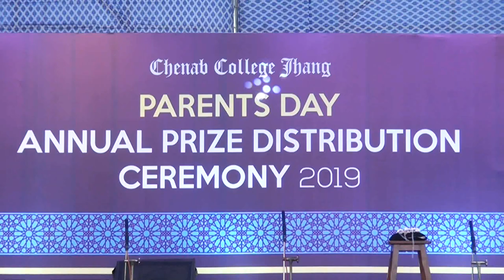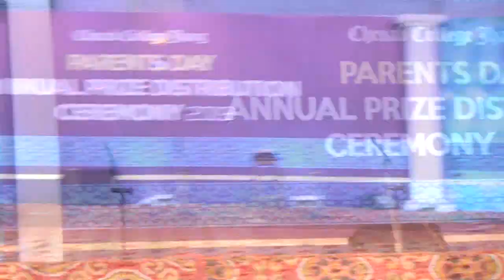Parents Day 2018-19 [English Play (Inside Out)]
Chenab College Jhang